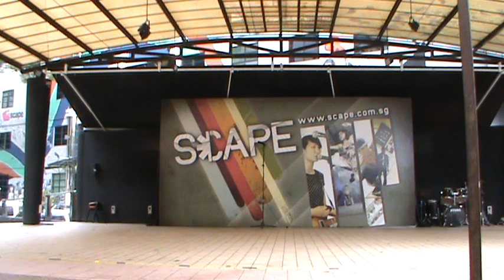Baracuda Batucada: Caliente [DrumZout 2010 Auditions]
Baracuda Batucada participates in NTU's annual DrumZout 2010 competition (audition). Watch us move, and if you don't move, we'll make sure you do. See ya in the finals!